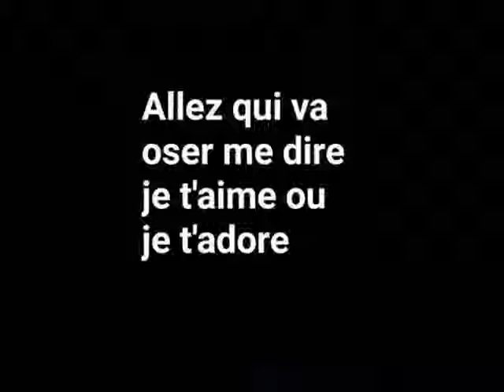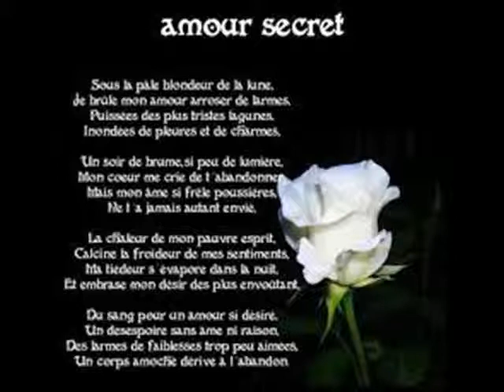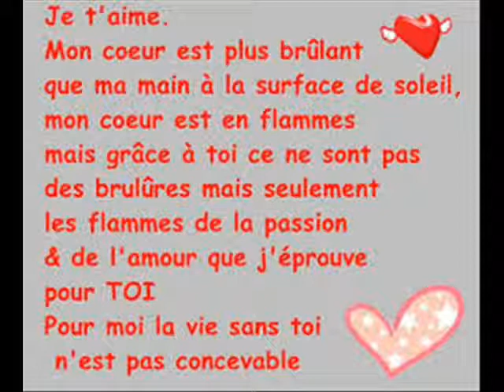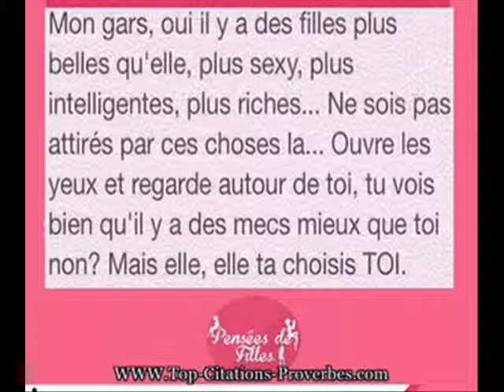RAP WOI WE WALAX AUDIO 2K18 0031